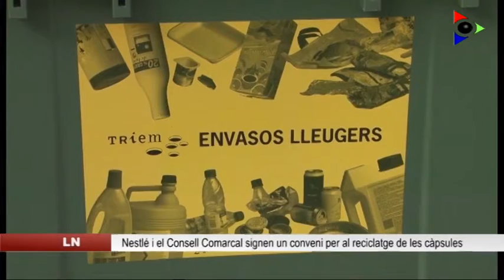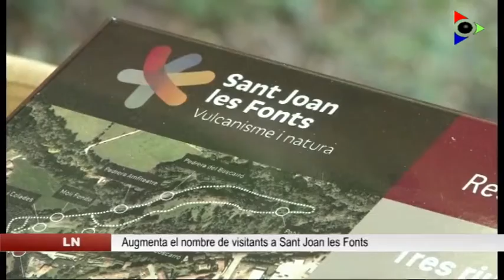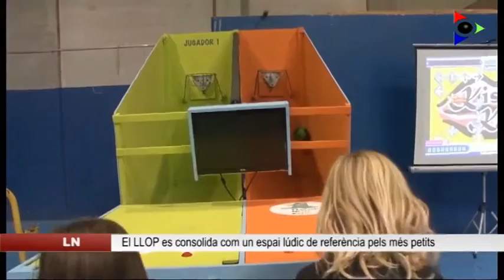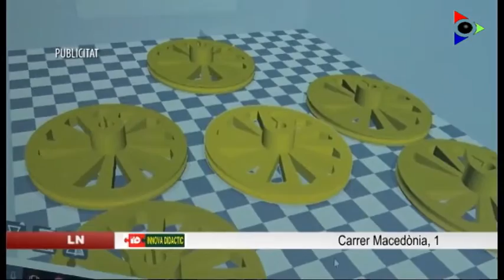Edició del dimarts 3 gener 2017